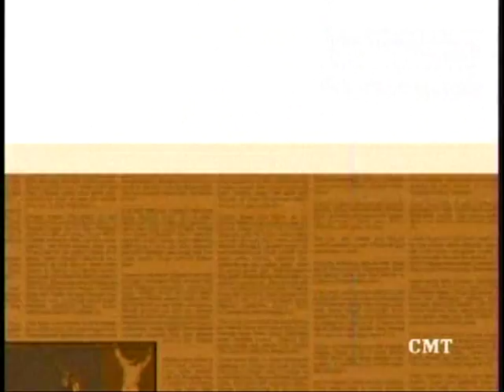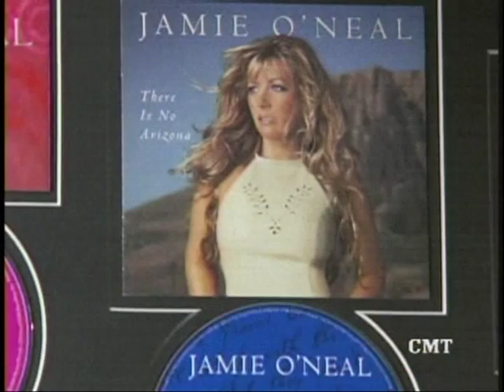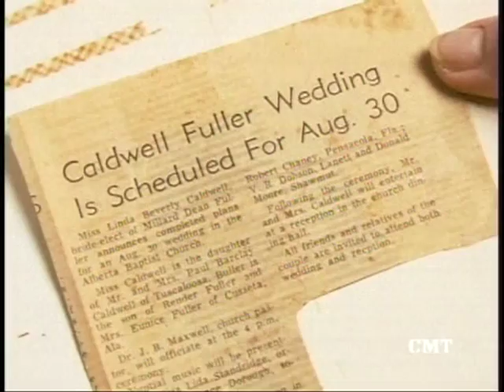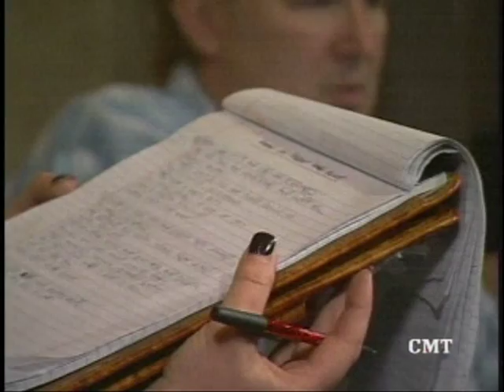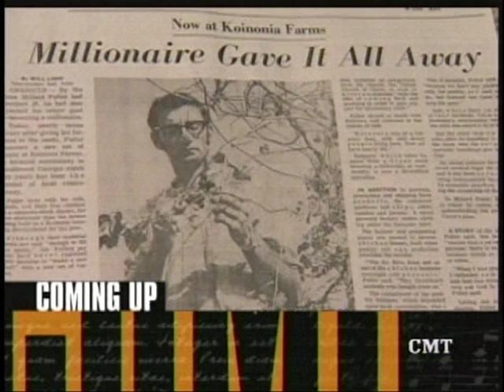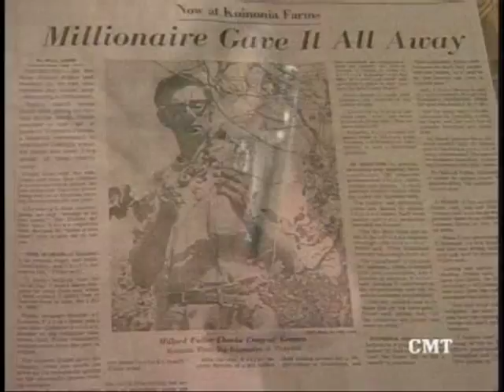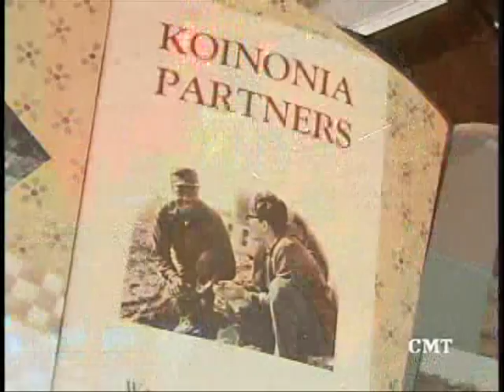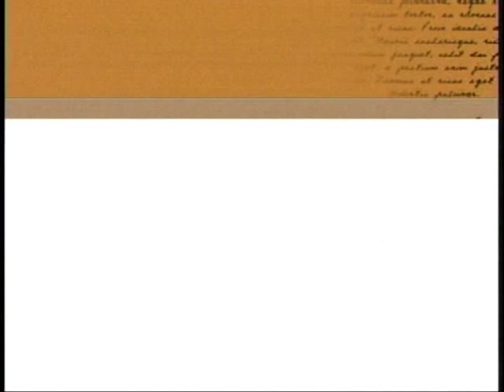Millard Fuller - CMT Story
Great way to tell Millard Story and the events that lead up to the formation of Habitat for Humanity.

It shows really well how the song from Jamie O'neal came to be. Great job guys'